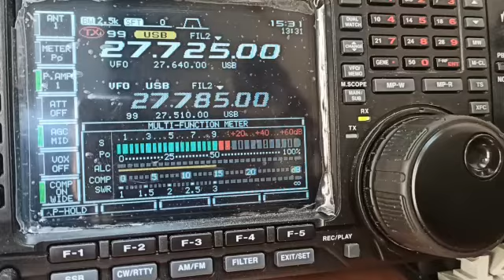163DX/EU124 Recorded By 14DX076 David.